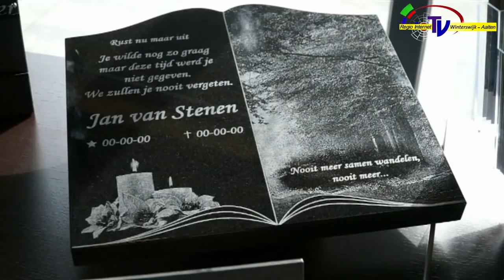UITVAARTBEURS IN WINTERSWIJK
De uitvaartbeurs in voormalig onderkomen van Eucalypta  in Winterswijk kende veel nieuwe trends , merkte wethouder Elvira Schepers
zondagmorgen op en stak als opening van de beurs  op gepaste wijze een grote kaars aan .

De Ontmoetingskerk was het decor waar veertig bedrijven de nieuwste ontwikkelingen op het gebied van begraven en cremeren  toonden . De vorige editie van de uitvaartbeurs voor particulieren vond ruim 20 jaar geleden plaats .

Bij de ingang van De Ontmoetingskerk  stond een drietal nieuwe lijkwagens opgesteld . Belangstellende in de zaal konden zich informeren rond begraven en cremeren, waaronder stands van bloemisten, goud- en zilversmeden, rouwkaarten en diverse kisten en kistbekleding .

Vooral de afscheid van de uitvaarten zijn veranderd van koffie met cake naar
een wijn met hapje . De uitvaartbeurs liet meer aandacht voor de nazorg zien .